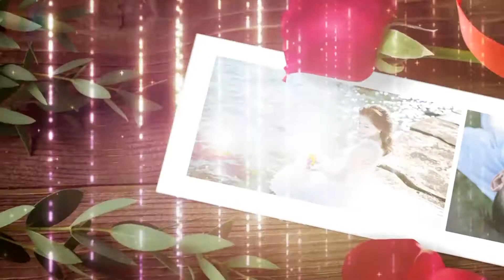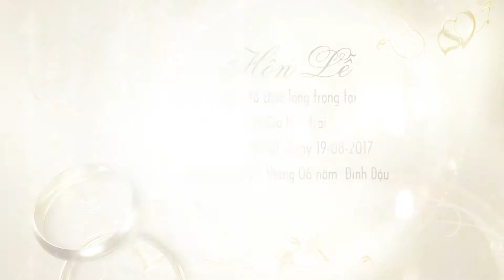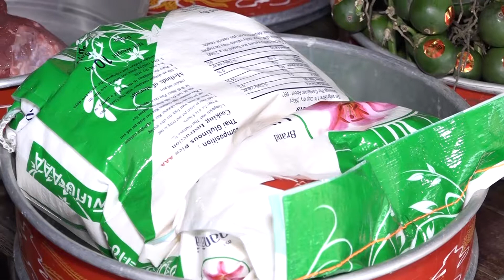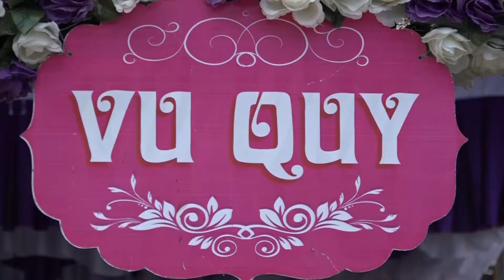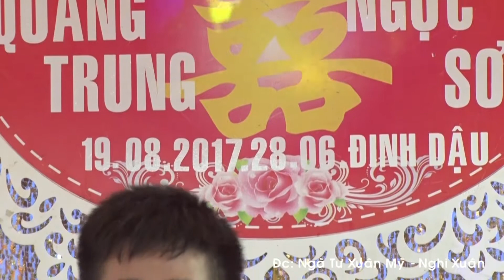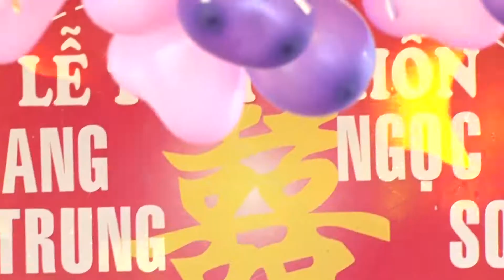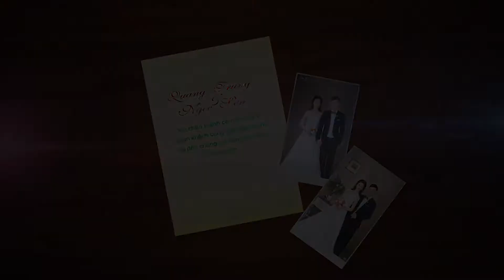Lễ Cưới Quang Trung & Ngọc Sơn Full HD - (Áo Cưới SangStudio - Nghi Xuân - Hà Tĩnh)